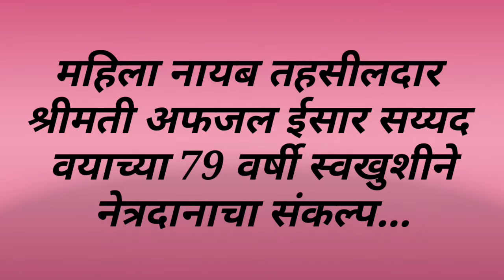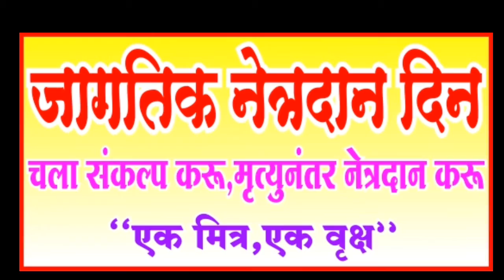वयाच्या 79 व्या वर्षी स्वखुशीने नेत्रदानाचा संकल्प